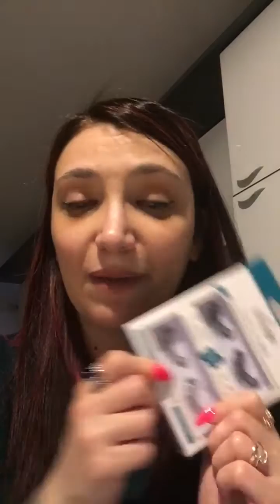Buon 8 marzo e capelli nuovi